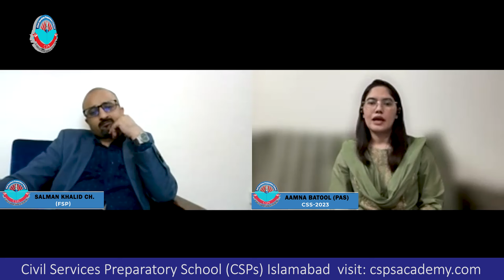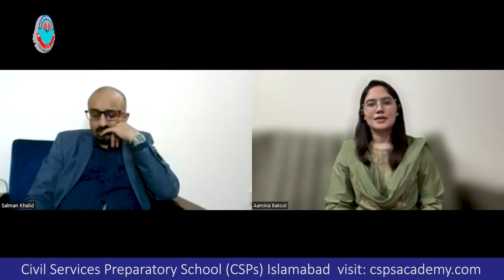CSS 2023 Mock Interview | Aamna Batool (PAS) | CSS Exam Preparation | CSPs Academy Islamabad